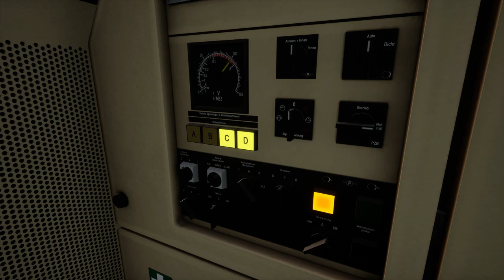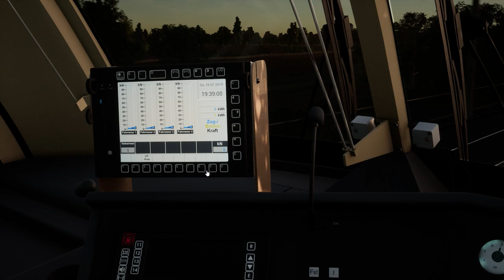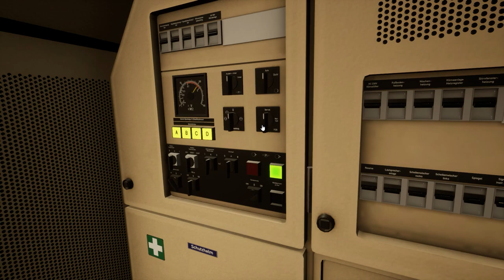Evening Rescue : Hauptstrecke Hamburg - Lübeck : Train Sim World 2 1080p60fps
Rescue a stranded train on it's journey to Lübeck.

Loco : MRCE BR 182 'EuroSprinter'.

Train Sim World 2 : Hauptstrecke Hamburg - Lübeck.

No Commentry